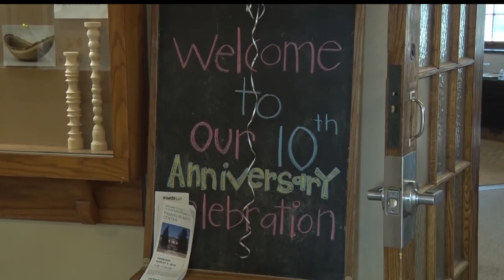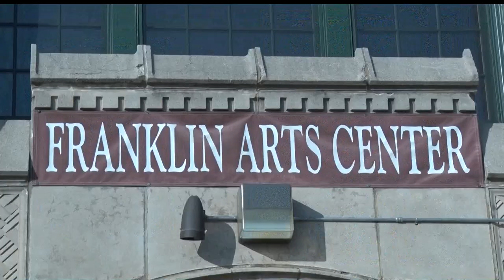Artspace Franklin Arts Center Celebrates 10th Anniversary